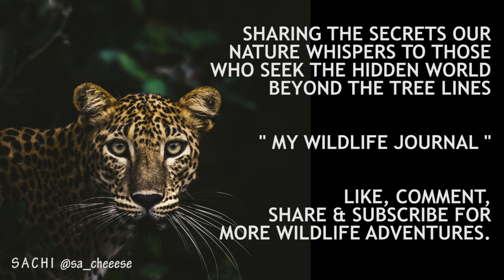EXTREMELY RARE | A FAMILY OF SRI LANKAN LEOPARDS AT WILPATTU NATIONAL PARK | WILDLIFE SRI LANKA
SACHI - MY WILDLIFE JOURNAL - SAFARI ALERT # 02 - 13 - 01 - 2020 [ SACHI SEEKS SRI LANKA ]

One of my favorite and one of my first videos was taken on an early March morning back in 2019 at Wilpattu National Park, Sri Lanka.

And making that day extra special, the two 09 month old leopard cubs were joined by their mother just moments later for morning stroll.

It was my first time seeing the three of them, adding into my collection of leopard head counts and also my first time seeing 03 leopards in a single location.

Recorded using a Nikon 200 mm - 500 mm F 5.6 lens mounted on a Nikon D5300. Hope you guys enjoy. Cheers!